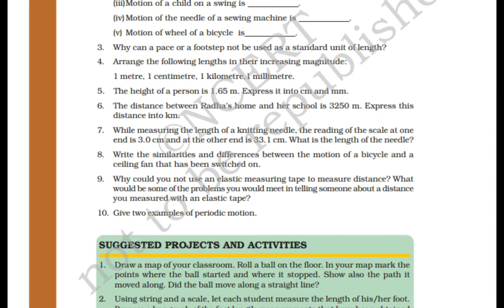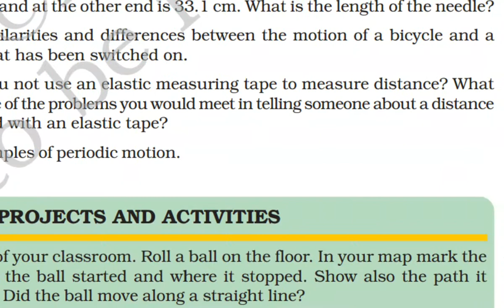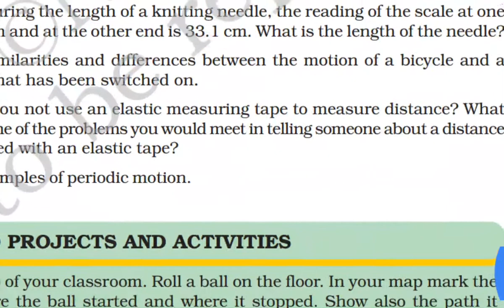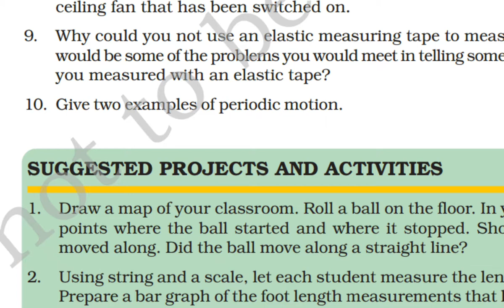NCERT physics for Class VI By Ranjit Kumar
Chapter 10

Motion and measurements of distance

8. Write the similarities and differences between the motion of a bicycle and a ceiling fan that has been switched on ?

Answer.
Similarities

Both are the examples of motion

Differences

Motion of a bicycle is an example of straight line motion and a switched on ceiling fan is an example of Circular motion.

9. Why could you not use an elastic measuring tape to measure distance ?
What would be some of the problem you would meet telling someone about a distance you measure with an elastic tape ?

Answer. An elastic measuring tape have different measurements of distance during taking the measurements . When ever tape is stretch more then measure is bigger than normal so it is not constant , therefore we can not use the elastic tape for measurements.

10. Give two examples of periodic motion ?

Answer. Motion of swing and the motion of needle of sewing machine.